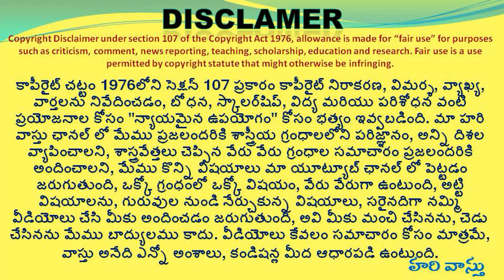🏠 Ayadi wall clock vastu | hari vastu Wall Clock in telugu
372👉 Please Watch  ► 🏠 Ayadi wall clock vastu | hari vastu Wall Clock in telugu

Ayadi ganitham prakaram wall clock ela pettali,
ayadi gadiyaram,
vastu prakaram ayadi gadiyaram,
vastu siddhamtham enti,
ayadi formula,